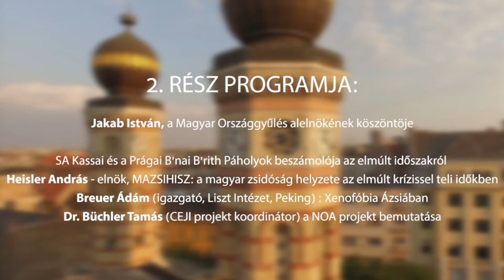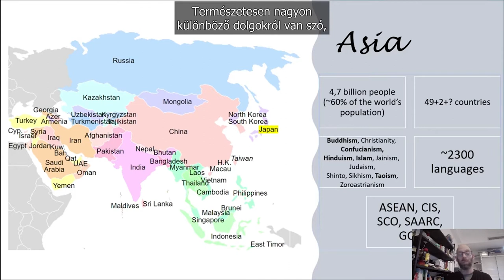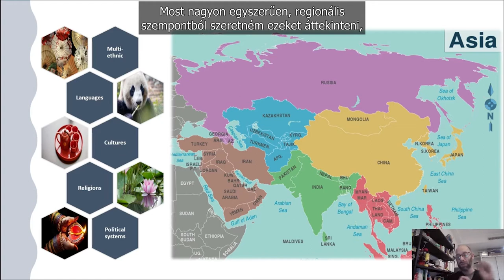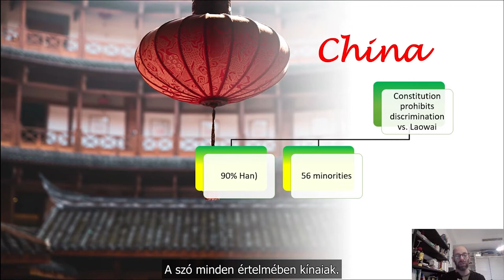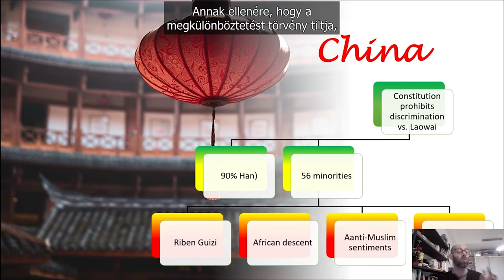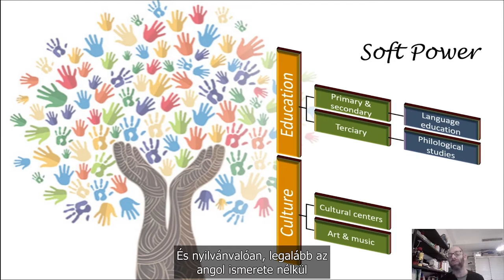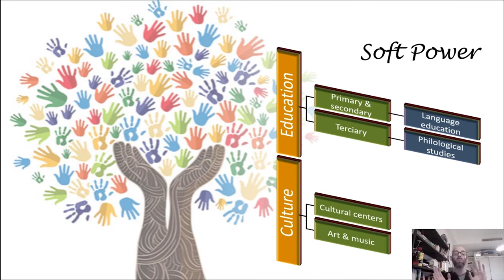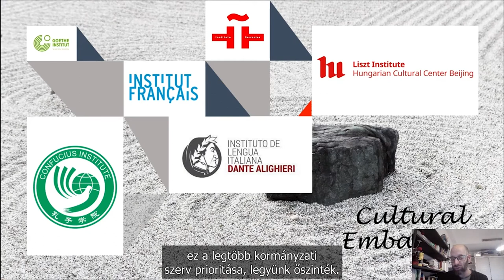B'nai B'rith Nemzetközi Online Konferencia 2022 - 2. rész